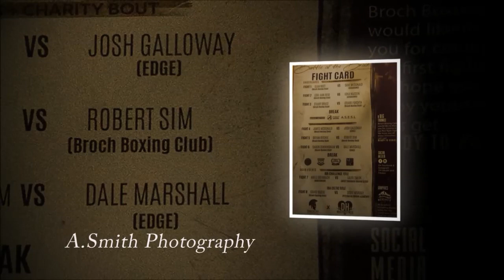fraserburgh boxing fight night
A series of exhibition matches and two main events matches
1st main event is for the woman's IBA TITLE featuring Adele Steinbach vs Lauri  Smith Scotland vs England

2nd fight is for the men's  IBA CELTIC TITLE   David Hastie vs Scott Murray  Fraserburgh vs Peterhead